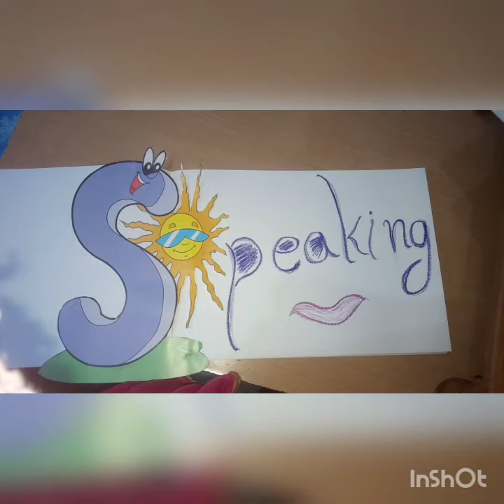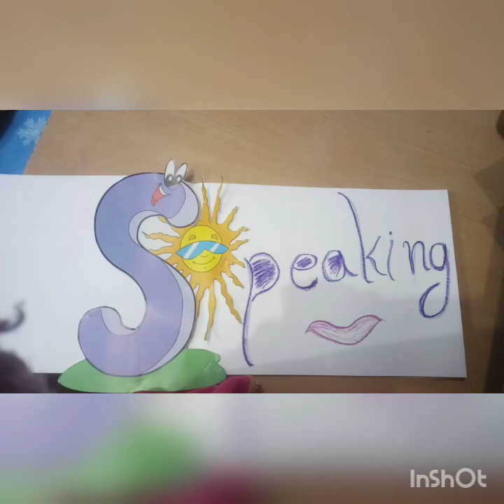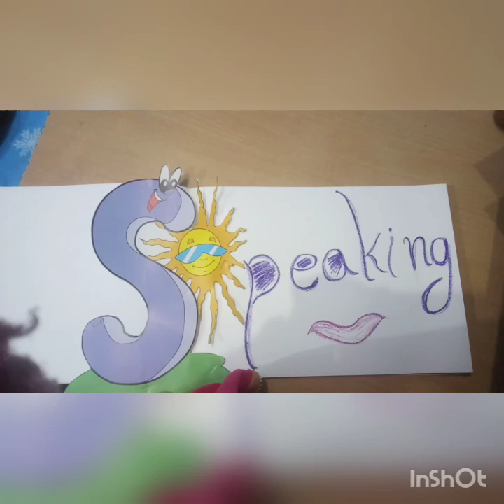How to Develop Speaking Skills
listening. speaking... reading... writing.. follow the way and see the results

physical development is necessary for every child.

Opposite words is all over around us. the way I am telling, it will be easy to teach and make kids understand.

Verbal Skills is Related to our Personality ...So we can Develop our Personality from Childhood

 English language. ... Developing a solid foundation in basic English grammar helps you construct sentences correctly and makes it easier to improve both your spoken and written communication skills.
Important topics covered in...

You can find each and every concepts related to math like "what comes after, between, before", more less, addition, subtraction, backward forward counting, skip counting, how you can explain to your child at home very easily so for that you can subscribe my channel